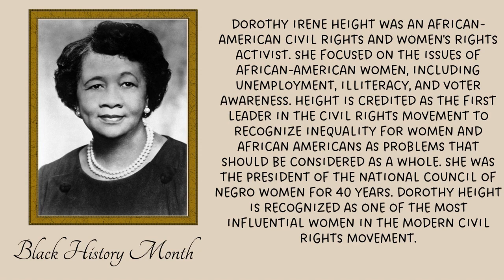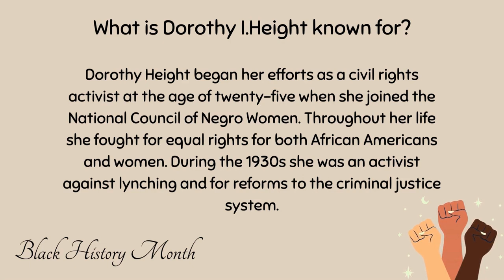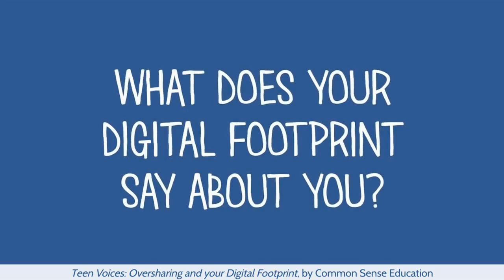SMS News February 06, 2024